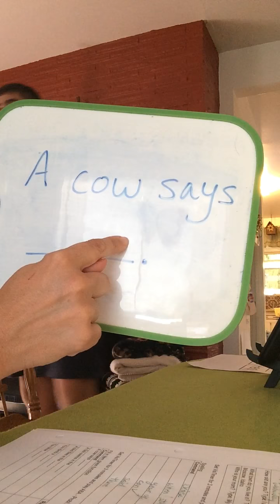Mark Typing Lesson 3 Week 3